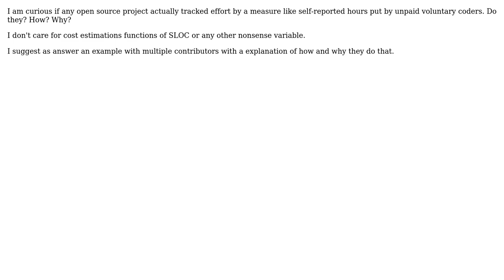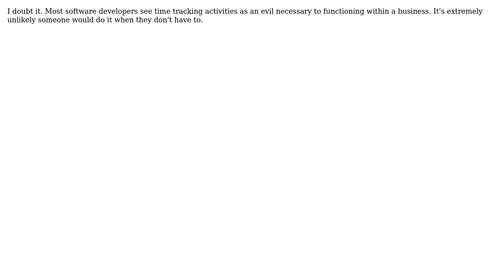Software Engineering: Tracking unpaid voluntary effort in open source projects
With thanks & praise to God, and with thanks to the many people who have made this project possible! | Content (except music & images) licensed under CC BY-SA | Music | Images & others | With thanks to user michelpm user Karl Bielefeldt and the Stack Exchange Network Trademarks are property of their respective owners. You are responsible for your own actions.